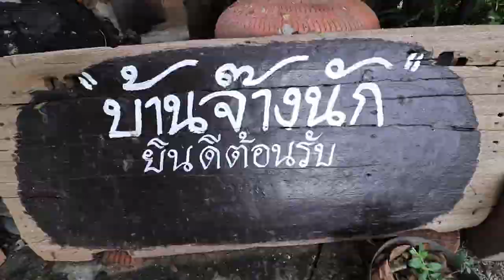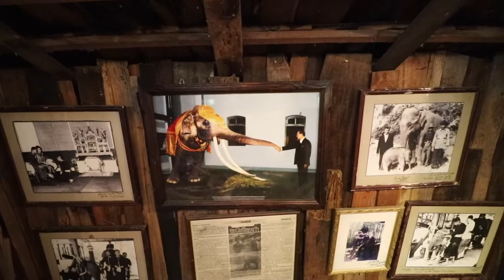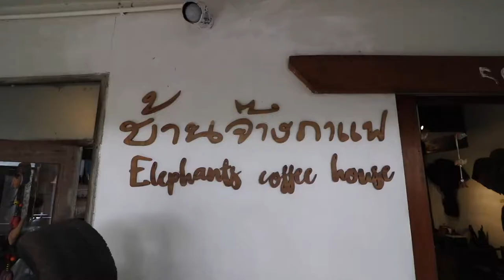เที่ยวเชียงใหม่ บ้านจ๊างนักอย่าลืมแวะนะครับ